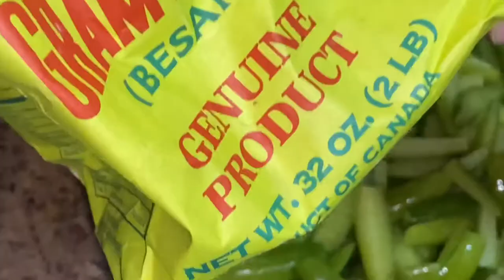Cook with me - Simple South Indian thali in an hour in Lockdown | veg thali | Telugu vlogs from USA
Quarantine vlog | Cook with me - simple South Indian thali recipe in an hour in Lockdown | Telugu vlogs from usa

Thank you for spending your quality time on watching my videos.

Pls cherish your 💕love and support me to make awesome videos for you.

For more updates, keep watching my YouTube channel

quarantine vlog
simple South Indian thali